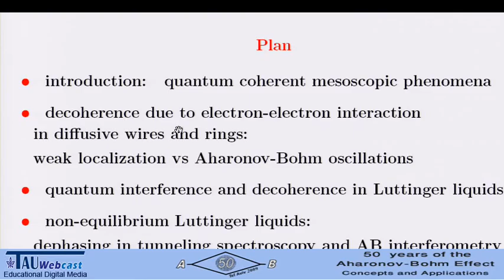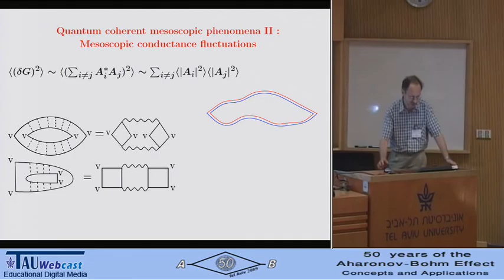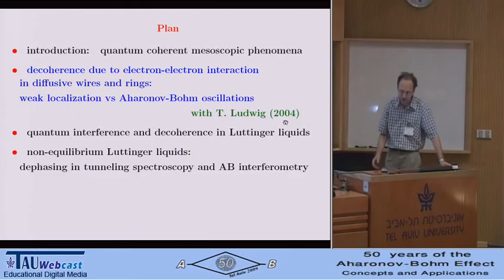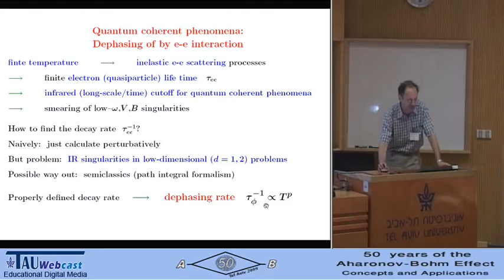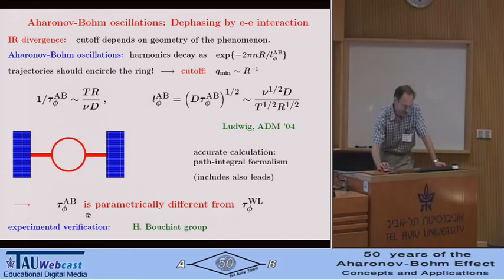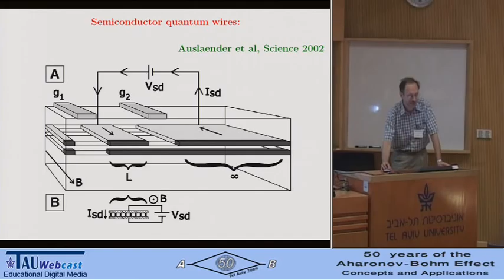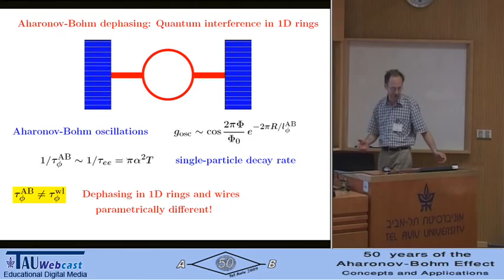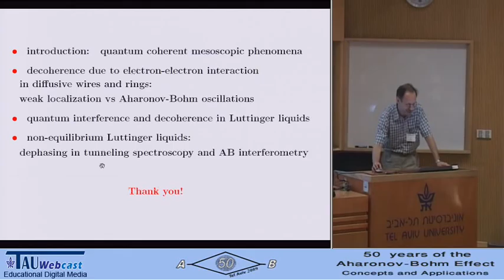Interaction-induced Dephasing of Quantum Interference of Electrons in Aharonov-Bohm Ring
Lecturer: Alexander D. Mirlin
"50 years of the Aharonov-Bohm Effect",
An international convention held at the Tel Aviv University,
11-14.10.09